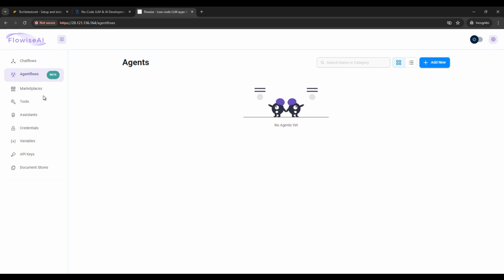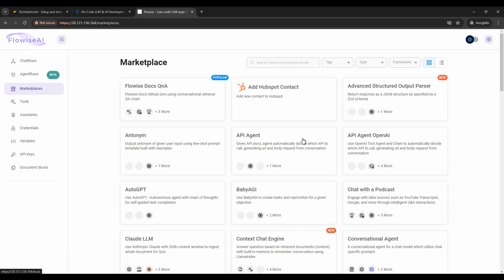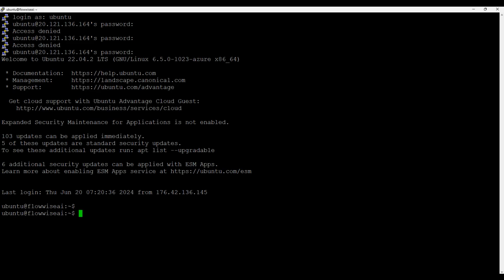FlowiseAI GCP Promo